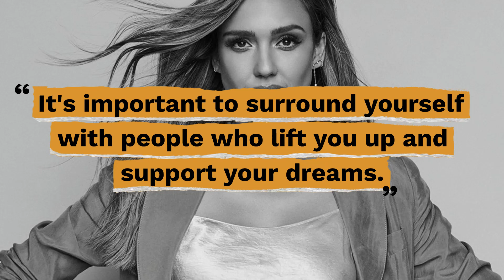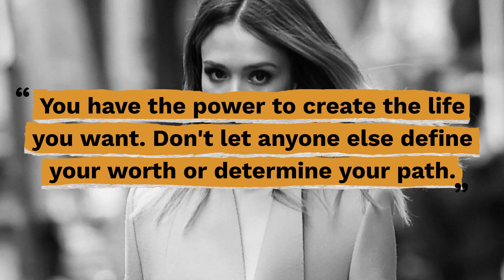Top 10 Jessica Alba Quotes - Gracious Quotes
Useful Links:
► FREE Daily Devotion Quotes & Weekly Inspiration